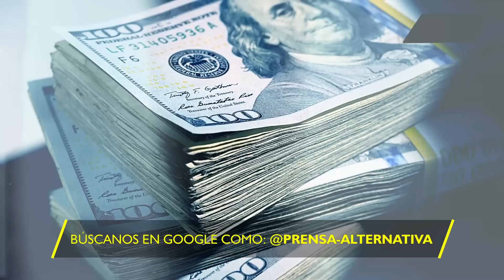¡El misil supermaniobrable parece ser la última carta de Washington!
Biden intenta no quedarse atrás. Su nuevo misil busca darle pelea al arsenal de punta que ha sacado Rusia en pleno conflicto en Europa del este y en la opinión pública se preguntan… ¿Logrará superar al armamento Gigante euroasiático?

Director General: Juan José del Castillo
Jefe de Prensa: Enzo Anchante
Jefe de Turno: Mirelvis Gutiérrez
Investigador Asociado: Raúl López
Locución: Wilder Orbegoso
Edición: Berenice Castillo